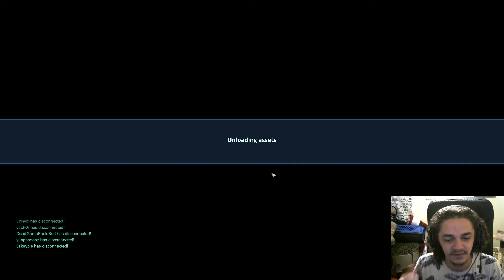Battlerite : Lucie's barrier build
I haven't played Lucie in 2 long years ! that's crazy to think, she really is a hard support though but can be annoying to deal with